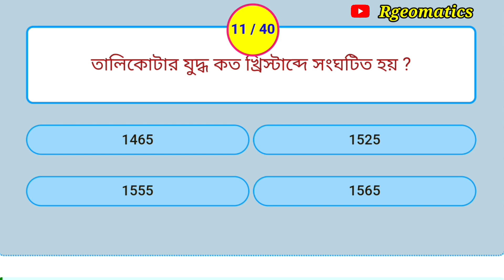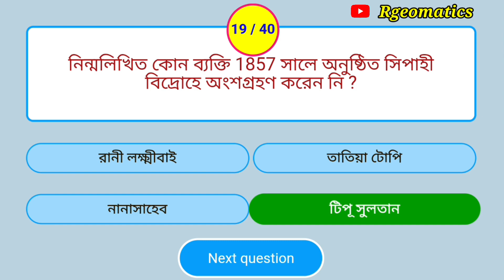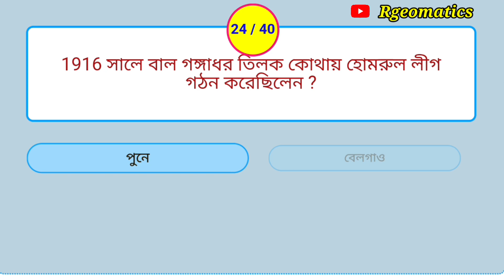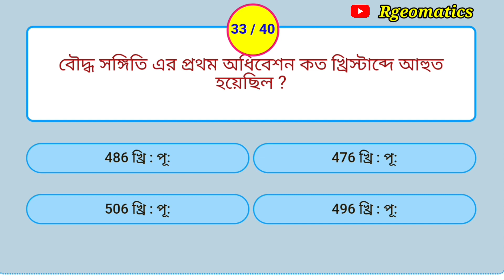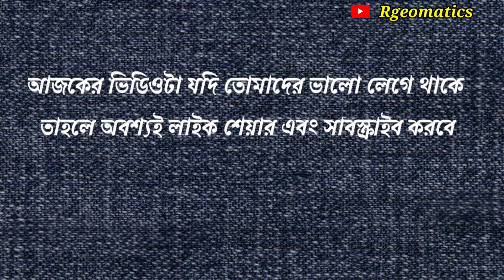গুরুত্বপূর্ণ ৪০টি ইতিহাসের প্রশ্ন ll History G.K Quiz ll Top 40 History question 🎯 ( Test 1)